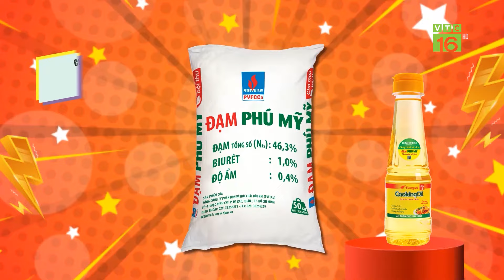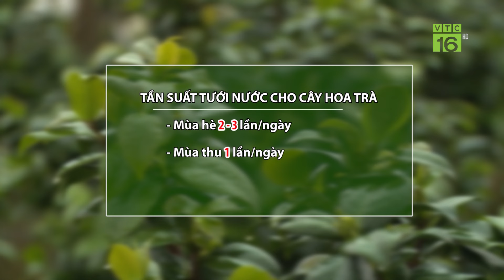BÍ QUYẾT CHĂM SÓC CÂY HOA TRÀ NỞ ĐÚNG VÀO DỊP TẾT | VTC16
VTC16 | BÍ QUYẾT CHĂM SÓC CÂY HOA TRÀ NỞ ĐÚNG VÀO DỊP TẾT
Một cây hoa trà như này vào dịp Tết Nguyên đán có thể bán với giá cả trăm triệu đồng thậm chí có cây có giá 1 tỷ đồng. Thế nhưng để những cây hoa trà này cho hoa tập trung và nở đúng dịp Tết yếu tố chăm sóc đóng vai trò vô cùng quan trọng. Làm thế nào để cây hoa trà nử vào đúng dịp Tết là điều rất nhiều người băn khoăn.